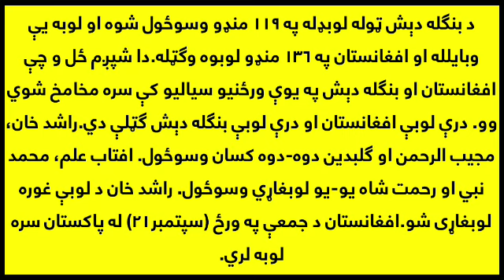Afghanistan Beat Bangladesh By 135 Runs In Asia Cup 2018 | Afghanistan Vs Bangladesh 2018